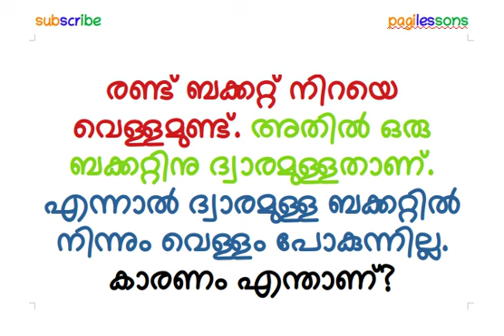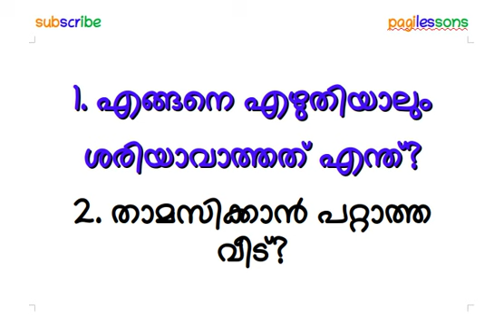KC YT 3- KUSURTHI CHODYANGAL- ക‍ുസ‍ൃതി ചോദ്യങ്ങൾ